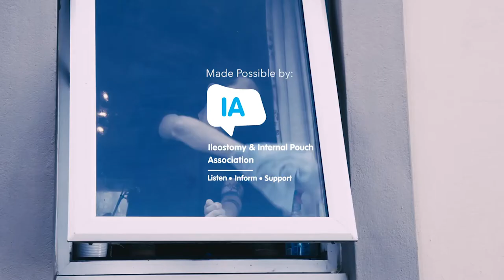Ostomy Documentary Teaser | My Bag and I 2019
Here is our short teaser for My Bag and I 2019

"IA has teamed up with Durban Media to release a documentary called My Bag and I which is about living with a stoma. The documentary, directed by Michael Durban, tackles social issues facing ostomates today such as dating, sex, mental wellbeing and day to day living. The documentary follows ostomates Elliot and Hari who discuss individually, in an honest and open way, how life with a stoma raised fears around dating with a bag and the pre-conceptions that many new to surgery often develop. This documentary aims to smash those fears and show people that living with a stoma doesn’t have to be a barrier to enjoying life."